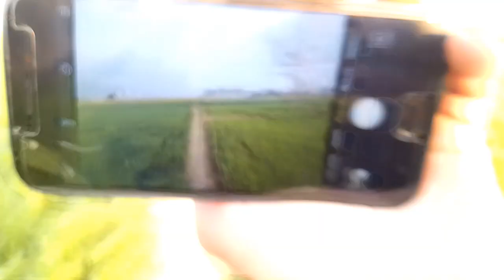New Mobile Toot Gaya 😭🥹😱🙅📳📵😨 | Daily Routine | Usman Pendu Vlogs